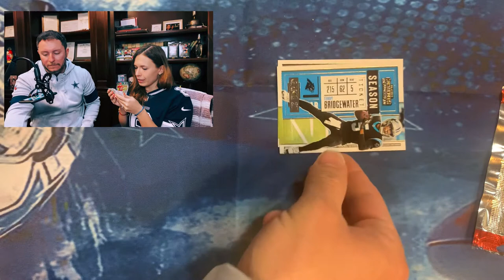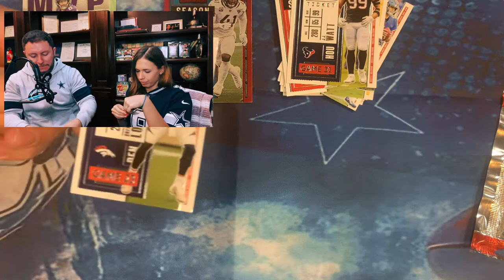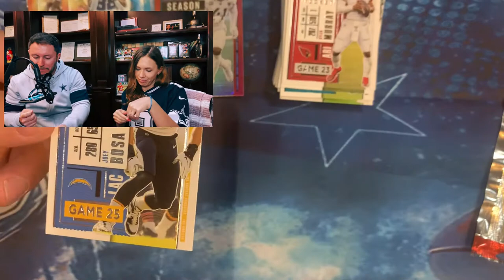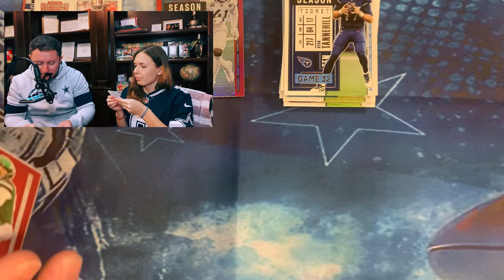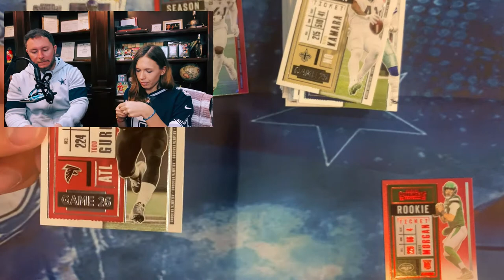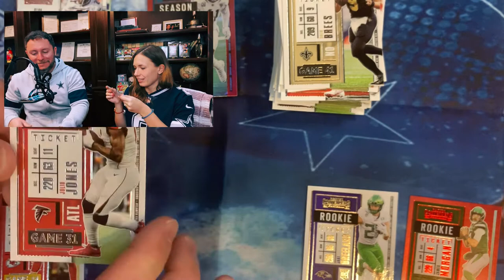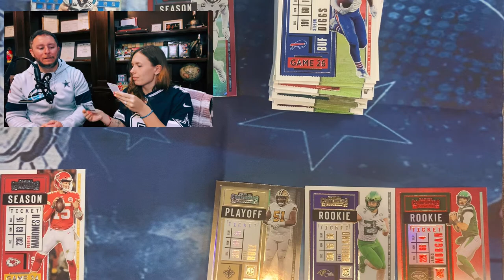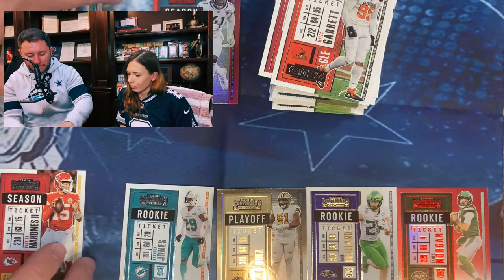OPENING THE $1000 NFL TRADING CARD BOX!!! | SUPER BOWL GIVEAWAY| GIVEAWAY JERSEY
How we opened the $1,000 NFL Trading Card Box! It was the most expensive card box we got so far. What did we get out of this? Is it worth investing such big money in it? Is a great card guaranteed if you send 1k for the box?

If ….
1. we get 50 subscribers + 250 views of this video - we’ll mail you a cool card box
2. we get 100 subscribers + 1,000 views of this video - we’ll mail you an authentic jersey
3. we get 150 subscribers + 2,000 views of this video - a mystery box of a lot of cards!

//CAMERA GEAR USED:
○ Phone holder